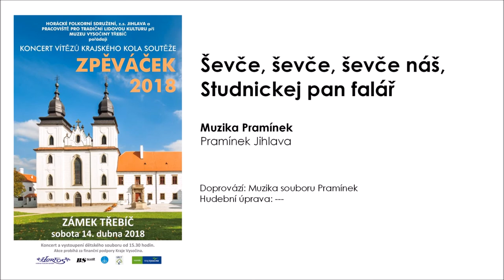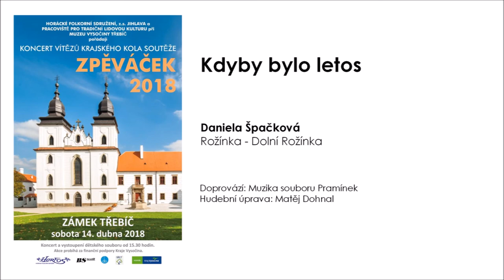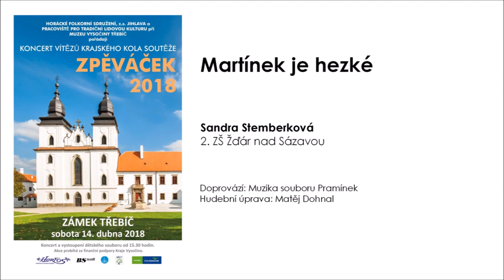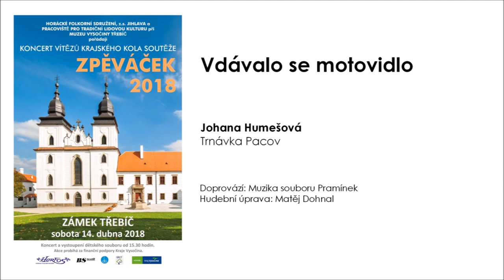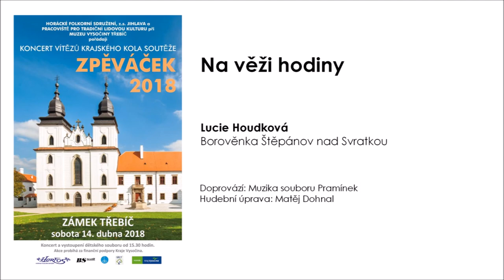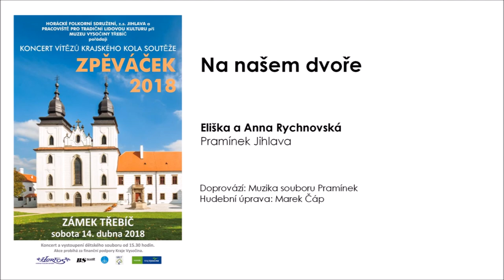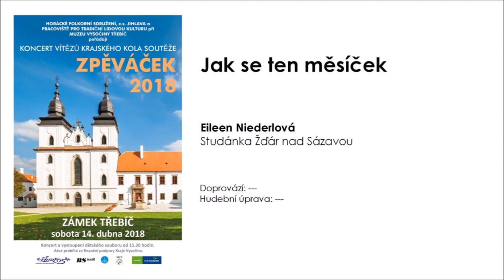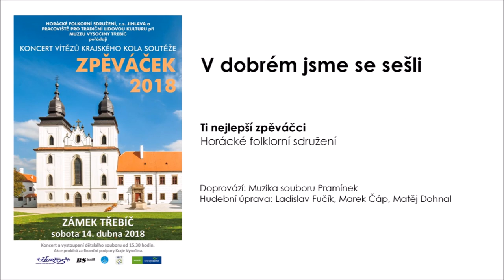Koncert vítězů soutěže Zpěváček 2018 na Horácku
Záznam koncertu vítězů krajského kola soutěže Zpěváček 2018 na Horácku.
Kamenný sál, Zámek Třebíč, 14. dubna 2018

00:00 Muzika Pramínek - Ševče, ševče, ševče náš, Studnickej pan falář
02:47 Barbora Kratochvílová - Pase ovčáček
03:52 Barbora Kratochvílová - Pod našima okny
04:51 Kateřina Skokanová - Kdo to tluče
05:48 Kateřina Skokanová - Pásla Andulka páva
07:08 Šárka Píbilová - Holuběnko sivá
08:20 Šárka Píbilová - Sedí vrabec na kostele
09:26 Daniela Špačková - Až pudeš vokolo
10:41 Daniela Špačková - Kdyby bylo letos
11:42 Aneta Joklová - Když se ten vovísek
13:24 Aneta Joklová - Měla jsem holoubka
15:07 Sandra Stemberková - Martínek je hezké
16:52 Sandra Stemberková - Zadala máti
18:37 Johana Humešová - Já jsem holka maličká
20:05 Johana Humešová - Vdávalo se motovidlo
22:12 Bára Dibelková - Sedlák z lesa jede
23:14 Bára Dibelková - Co ten ptáček povídá
24:00 Luboš Kukačka - Když sem já jel za mou milou
25:56 Luboš Kukačka - Teče voda po potoku dolů
27:41 Lucie Houdková - Husičky popelavé
28:41 Lucie Houdková - Na věži hodiny
29:57 Monika Trdá - Na mši svatou vyzvání
32:15 Monika Trdá - Ten pernštejnský zámek
33:39 Lenka Roučková - Kdybych já byla věděla
36:35 Lenka Roučková - Vyrostla mně bílá růže
38:00 Eliška Rychnovská - Hej, sedláčku
38:47 Anna Rychnovská - Letěla husička
40:22 Eliška a Anna Rychnovská - Na našem dvoře
41:56 Viktorie Opatrná - Zametala po seknici
42:55 Viktorie Opatrná - Krajino, krajino
44:18 Eileen Niederlová - Pohleďte, matičko
45:18 Eileen Niederlová - Jak se ten měsíček
47:06 Bára Hrnčířová - Darmo se trápíš
48:52 Bára Hrnčířová - Měla sem chlapce
51:40 Tereza Chmelařová - Kolíne, kolíne
52:52 Tereza Chmelařová - Na věži hodiny
54:13 Společný závěr - V dobrém jsme se sešli